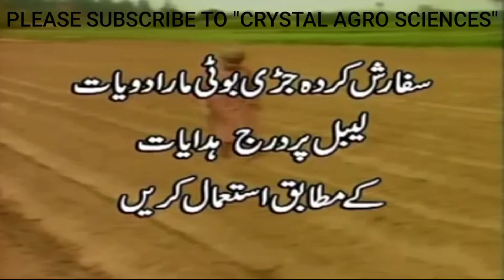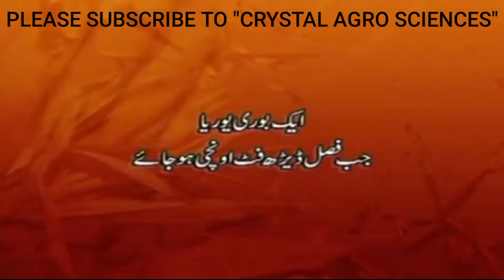Maize farming in Pakistan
Maize can be grown on loam and heavy loam soils.
Drill sowing: A distance of 75 cm is maintained between rows and 15-20 cm between adjacent plants depending upon the variety requirements. Ridge sowing: Seeds are dibbled 15-20 cm apart on ridges spaced at 75 cm. Drill sowing : 12-15 Kg/acre. Ridge sowing: 8-10 Kg/acre.
For Quality Seeds
Contact Mr.Muhammad Saleem Chishti